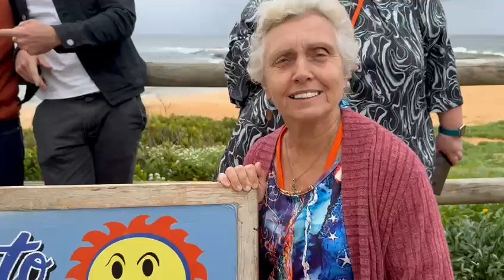Fans and Adam (Remi) react to Flic leaving Home and Away.